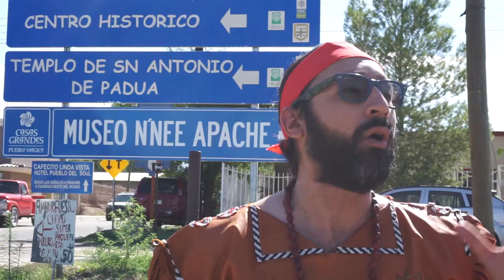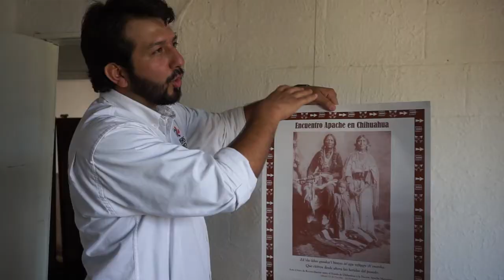Vestimenta de un Jefe Apache / Museo N´nee Apache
Vestimenta de un Jefe Apache / Museo N´nee Apache en el Pueblo Mágico de Casas Grandes, Chihuahua.